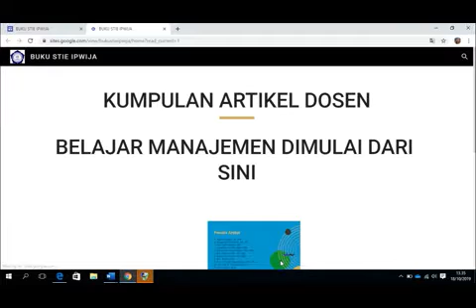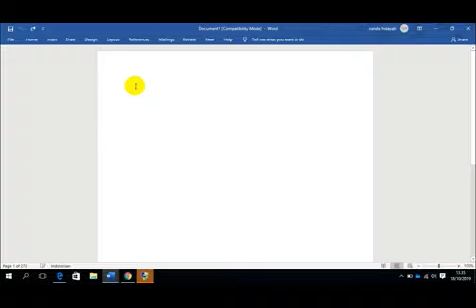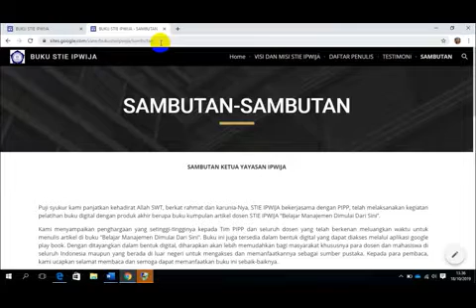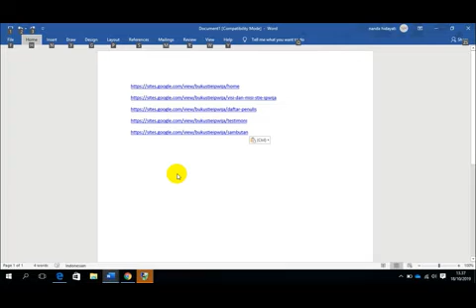Cara mempublikasikan website via Google Sites (Tonton Semuanya ya Sesi 1,2,3,4)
PANDUAN LENGKAP CARA MUDAH BUAT WEBSITE MENGGUNAKAN GOOGLE SITES

Di Chanel ini sahabat semua akan mendapatkan Tutorial yang bermanfaat yang bisa diaplikasikan

Terima kasih